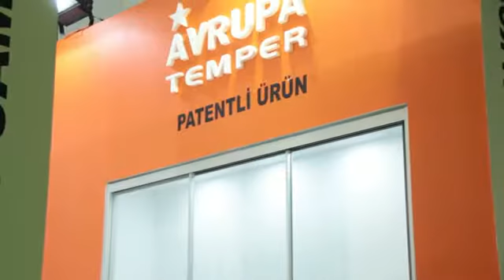Glory Golden Süper Sürme Seri Cam Balkon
Glory Golden Tasarım ekibinin geliştirdiği sıradışı sürme seri cam balkon sistemleri kendi sınıfında lider bir ürün olmuştur.  Camlar sürülürken kıl fitillerin bütün camları kirletmesi, hırsız emniyeti ve yalıtım sorunlarını tamamen çözdük...

Camların sürülmesi esnasında kıl fitillerin camları kirletmesi problemini ortadan kaldırdık.
Hırsız Emniyeti için sisteme özel kilit geliştirilmiştir. Bu tasarım L, U ve düz balkonlarda rahatalıkla kullanılabilinir.